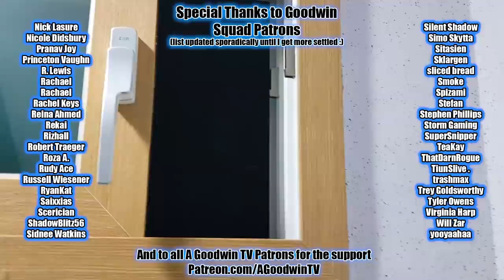ATTACK ON TITAN 4x18 Sneak Attack reaction and commentary || AOT The Final Season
The Attack on Titan season 4 reaction continues to start to end again with the beginning of the final FINAL (maybe?) season of Attack on Titan, in season 4 episode 18 Sneak Attack.

In Attack on Titan 4x18 Sneak Attack, the Marleyan blimps sneak themselves right into the city walls. SURPRISE! Mikasa says Eren only it's pouting.

Attack on Titan season 4 synopsis: When baseball goes into overtime but you just want to go home.